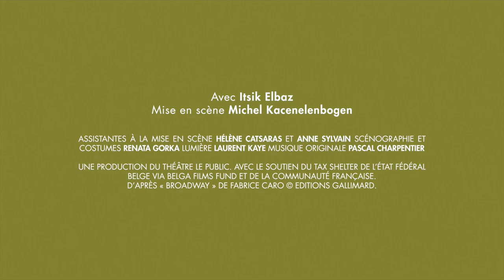Du Paddle à Biarritz : le teaser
D'après "Broadway" de Fabrice Caro

Accueil
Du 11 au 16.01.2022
Centre culturel d’Ottignies-LLN

Durée : 1h05 sans entracte

Un seul en scène doux, tendre et disons-le franchement, à hurler de rire !

Alex est un homme avec un assez petit h. Il est convoqué à l’école parce que son fils fait des dessins pornographiques impliquant ses professeurs, sa fille vit son premier chagrin d’amour et lui demande de prier pour la mort de sa rivale, sa femme l’encourage à assumer son rôle de père moins pathétiquement et il a un patron pathétiquement autoritaire.

Qu’est-ce qu’être un homme quand on ne se sent pas particulièrement viril et qu’on a beaucoup de mal à prendre des décisions aussi importantes que le programme des vacances ?

Distribution :
D'après "Broadway" de Fabrice Caro - Mise en scène : Michel Kacenelenbogen - Assistantes à la mise en scène : Hélène Catsaras, Anne Sylvain - Avec : Itsik Elbaz - Scénographie et costumes : Renata Gorka - Lumière : Laurent Kaye - Musique originale : Pascal Charpentier.

Une coproduction du Théâtre Le Public et de Sudden Théâtre. Avec le soutien du Tax Shelter de l’Etat fédéral belge via Belga Films Fund et de la Communauté française.